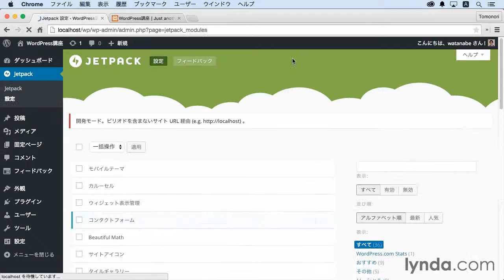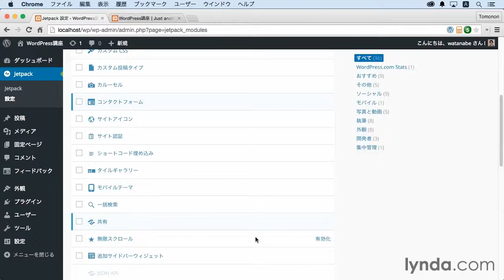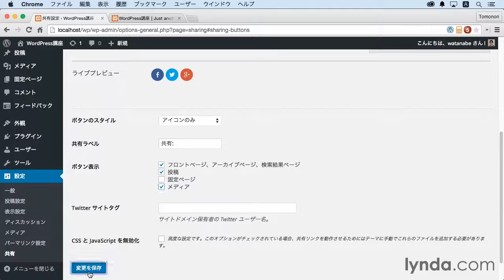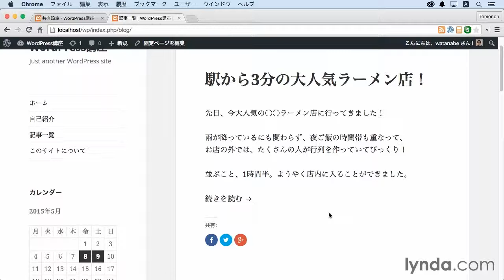WordPress基本講座:SNS共有ボタンを設置する｜lynda.com 日本版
説明：「JetpackbyWordPress.com」プラグインを利用して、各記事にSNS共有ボタンを設置する方法について、解説致します。

この動画はlynda.com日本版による渡辺知規氏のコース“WordPress基本講座”から抜粋したものです。